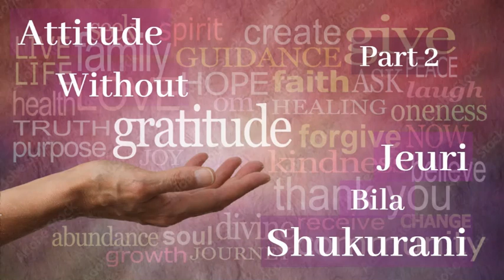Part 2: ATTITUDE Without GRATITUDE / JEURI Bila SHUKURANI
Ukihitaji Kumpokea Yesu ili UOKOLEWE na JEHANAMU YA MILELE, ukaingie MBINGUNI, tafadhali tumia link ifuatayo:

Usisahahu KUSHARE UJUMBE HUU ili ukasimame nasi katika KUIFANYA KAZI YA MUNGU. Watu Waokolewe na KUFUNGULIWA. ~ Kwa Jina Takatifu la Yesu. Amina

Bwana Yesu Akubariki sana. Kwa Jina Takatifu la Yesu wa Nazareti. Amina